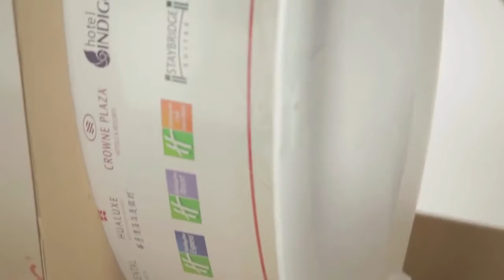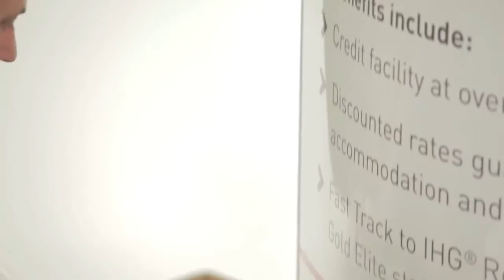2M Totem Display Stand Printdesigns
This video shows the assembly of a bespoke 2M tall re-useable Totem Display stand. Prints are output onto paper and can be interchanged quickly and cost effectively.

Standard Totem size is 1600mm  tall although for large order quantities, bespoke sizes are available.